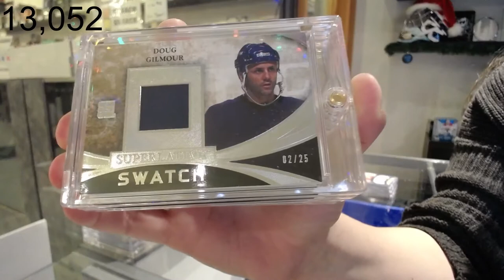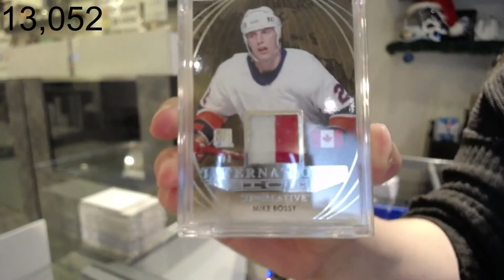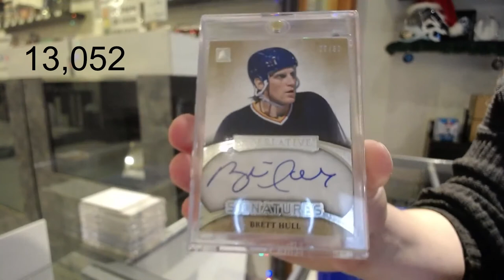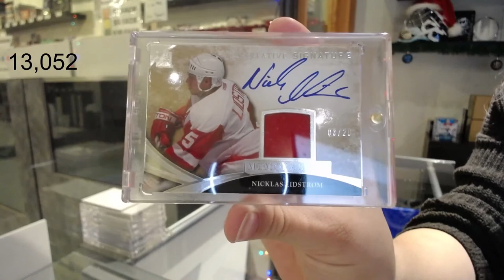15-16 Leaf Superlative Hockey Box Break - C&C GB #13,052